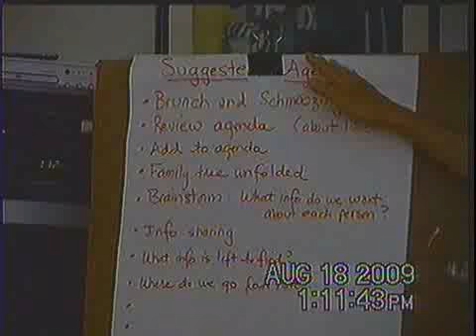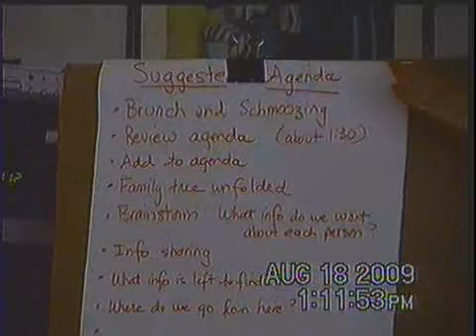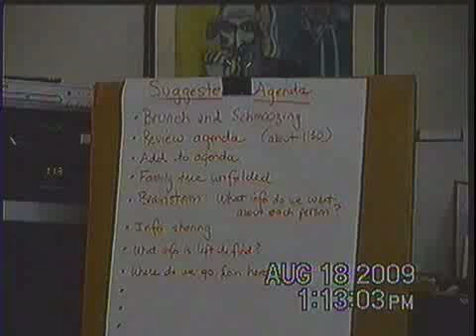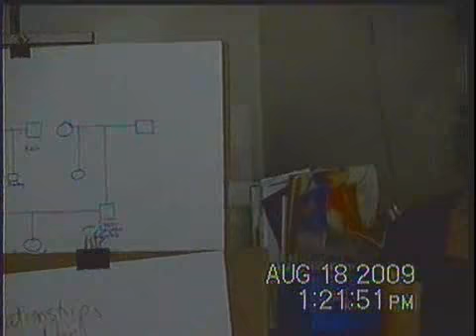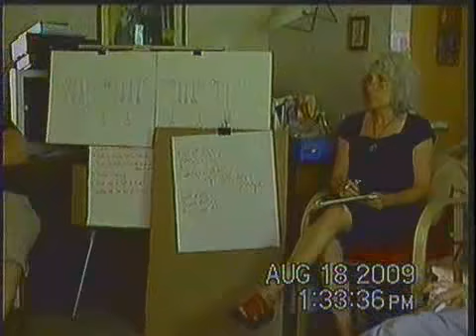section 5 movie